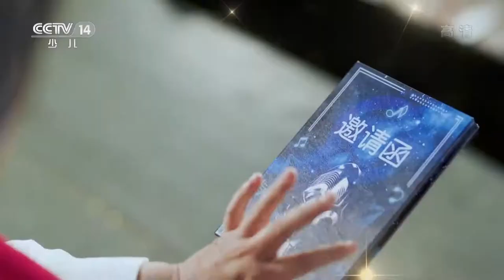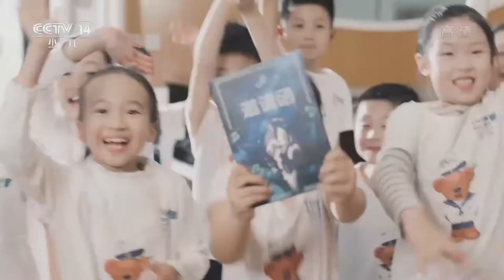CCTV-14 新年快樂宣傳PV 2022-01-01/Анонс CCTV-14(2022.01.01)